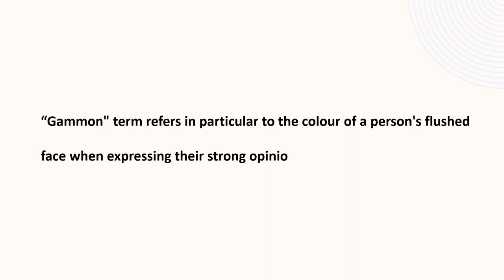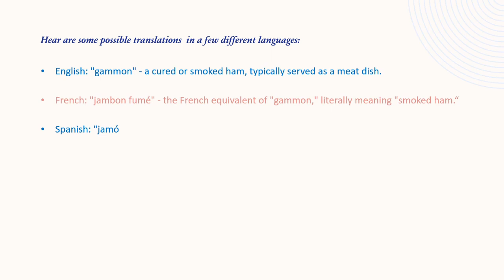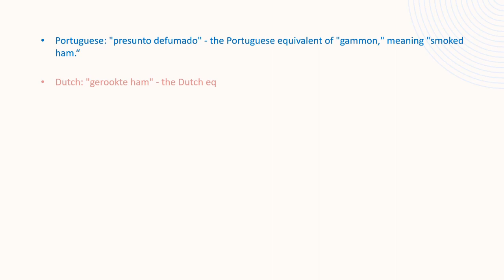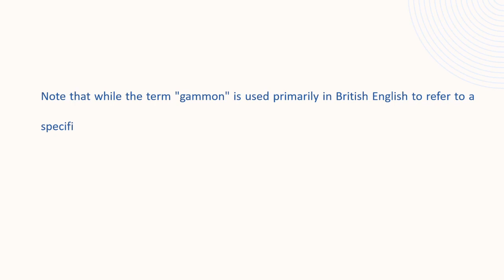Meaning of Gammon | Vocabulary | Learn Languages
This video will help to improve comprehension skills. Practice is the key when it comes to perfecting comprehension skills. The more you reads, better you will be able to quickly and accurately comprehend reading passages.